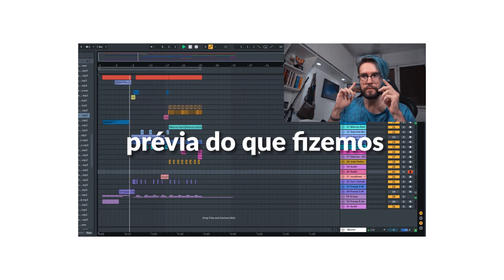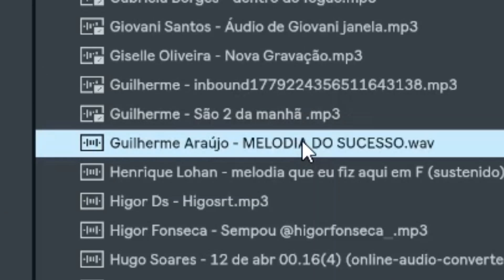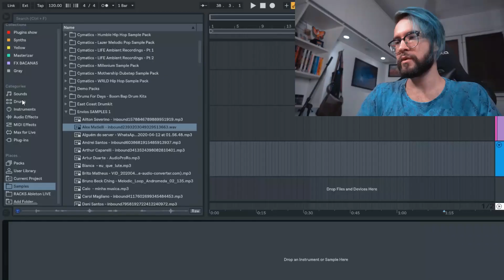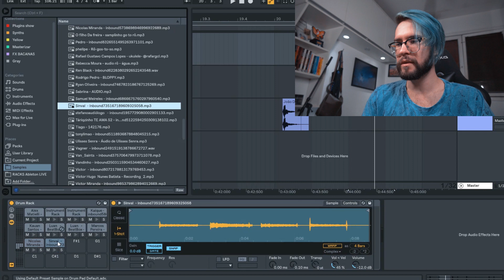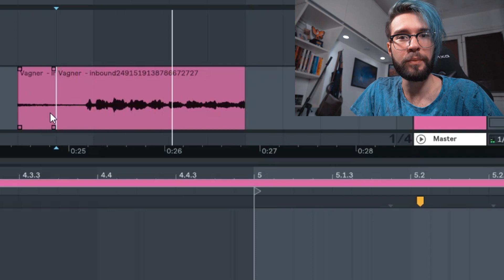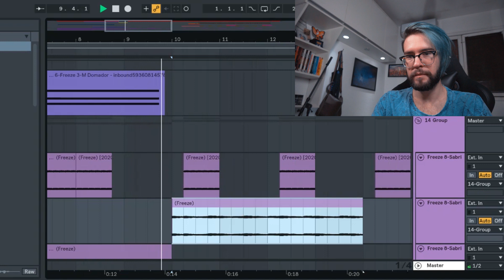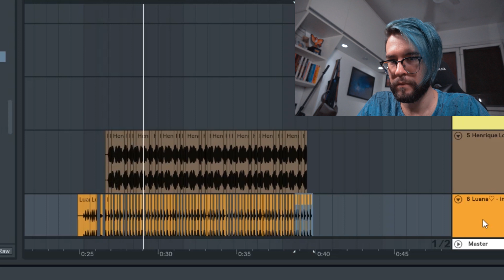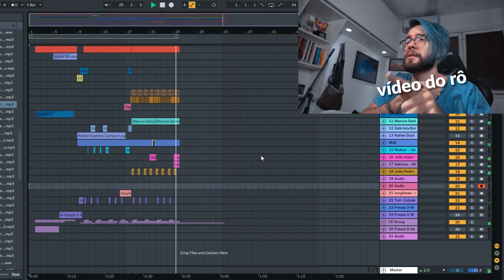Meus Inscritos Me Enviaram Sons Aleatórios... E Isso Aconteceu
me acompanhe diariamente no insta!